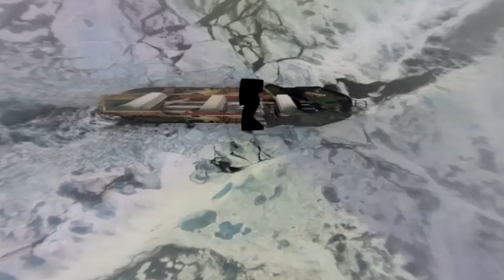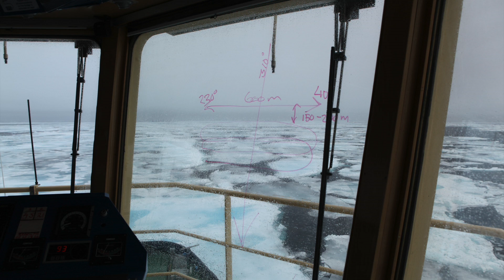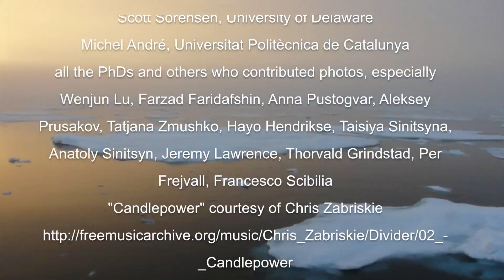SAMCoT 2013 cruise to the Fram Strait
The Oden Arctic Research Technology Cruise 2013 took ice researchers and marine mammal biologists to the icy waters off the northeast coast of Greenland, in an area called the Fram Strait in late August and early September. Researchers tested new ice detection and measurement technologies, measured ice thicknesses and strength, tested different ice management and manoeuvring techniques, tracked icebergs, and looked for (and found) marine mammals, including several sightings of the very rare bowhead whale. Researchers also used hydrophones to listen to marine mammal sounds and the sounds of the icebreaker under the ice.